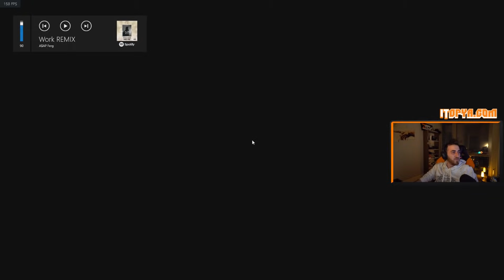Apex Bağımlılığı | Yayından Derlemeler #36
wtcN Kimdir❓

wtcN uzun süredir twitch üzerinden canlı yayın yapan bir streamer.Youtube kanalı için de yayınlardan kesitler, gameplay kısımları, funny moments tarzı editler yükleyerek hem yayını kaçıranlar için hem de eğlenmek isteyenler için güzel bir topluluk oluşturma hedefindedir.Videoları beğenip, yorum yapıp, fikirlerinizi söyleyip, abone ol tuşunun yanındaki zilden de bildirimleri açarsanız çok sevinirim.Kendinize iyi bakın canlı yayınlarımı kaçırmamak için twitch kanalımı takip etmeyi unutmayın.Sevgilerimle ❤️